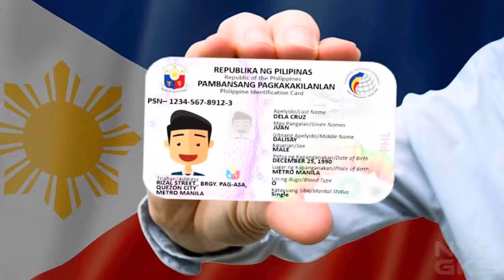10,000 slot sa grab car || Mga kelangan ihanda para mabilis makapasok sa grab car || paano mag apply